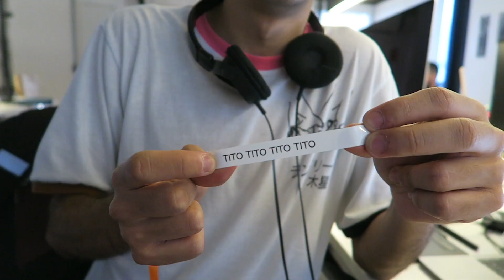tRaiLER do CanAL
toda semana um vídeo novo repleto de aleatoriedades!